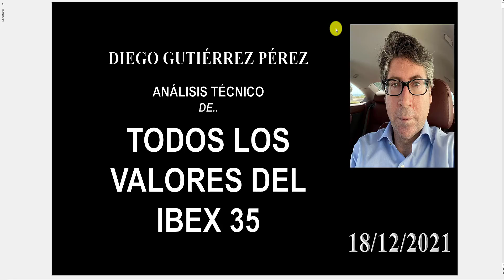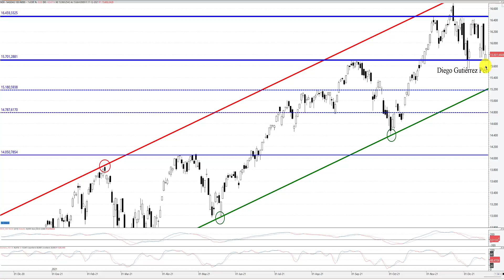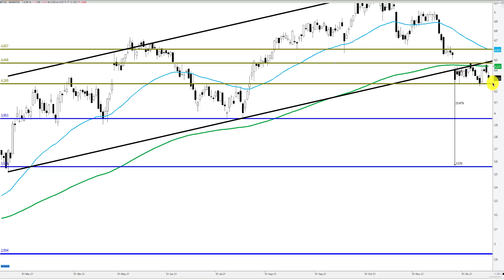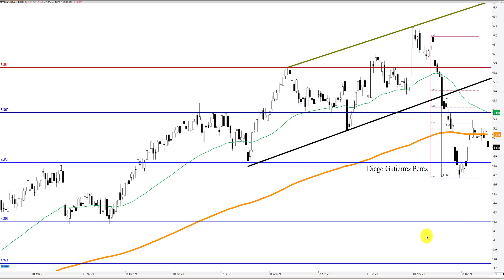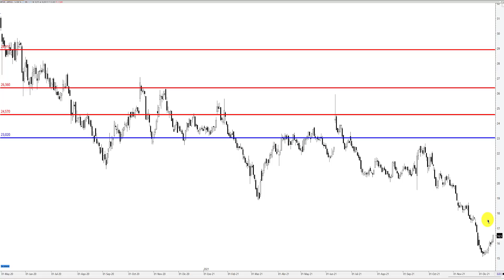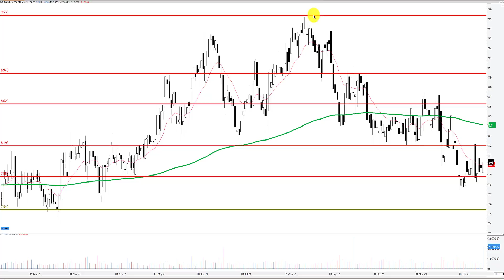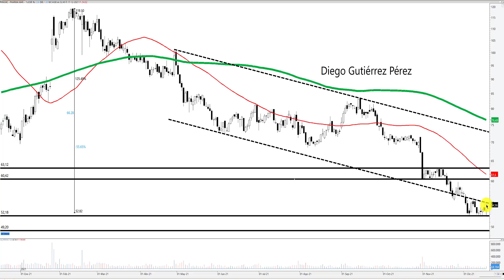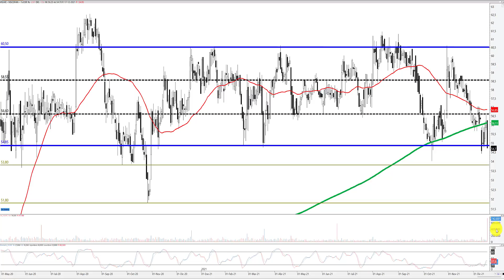BOLSA ESPAÑA - Todos los Valores del IBEX 35 + Sorpresa (18/12/21).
Análisis Técnico de la evolución de todos los valores del IBEX 35. En este vídeo veremos que niveles hay que vigilar en las próxima semanas y cuales son los posibles puntos de entrada y salida, tanto si vamos a medio como a corto plazo.

Un saludo,

Diego Gutiérrez Pérez